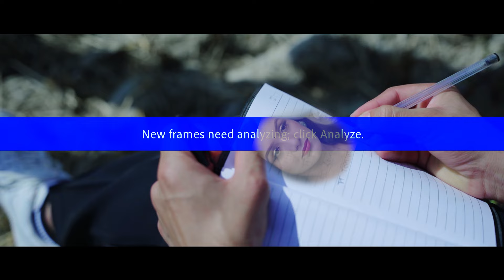KOHI MERO ||कोही मेरो ||MANJU UPASANA FT.ANJU SUNAR/KHAGENDRA SHARMA NEW NEPALI MODERN SONG 2024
►Vocal : MANJU UPASANA

►Lyrics : DIPAK SILWAL

►Arranger : BABIRAJ GHATANI

►Studio : PARPLE

Video Crew .

►Director : H.B. Sunar

►Choreographer : Manju Upasana

►Cast : ANJU SUNAR/KHAGENDRA SHARMA

►Cinematographer : TUKMAN BK GOPAL

►MUA : KABITA TOLANGI

►Edit/Color : DINESH MUSKAN

►Post.production : Manjari Sangeet Pathashala Bhasepati Lalitpur

KHAGENDRA SHARMA
MANJU UAPASANA
NEPALI MODERN SONG
DIPAK SILWAL